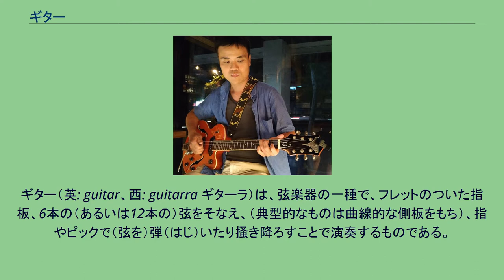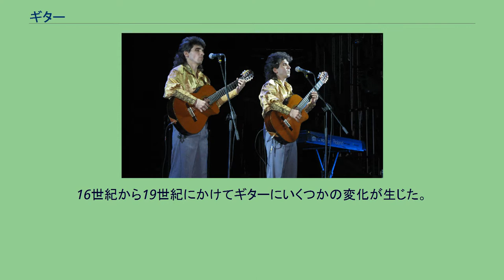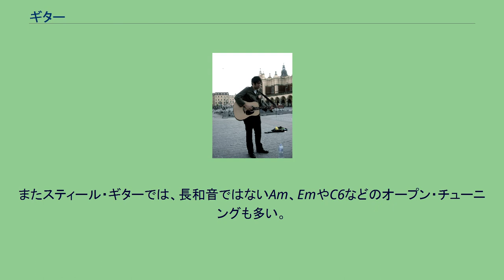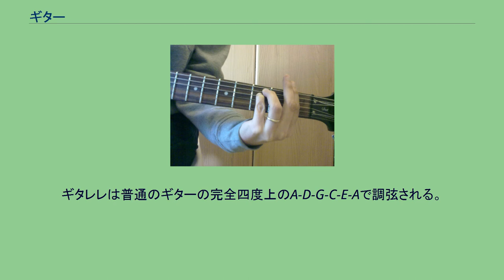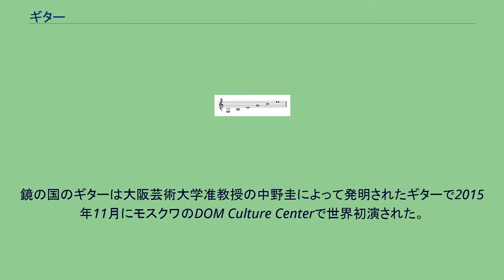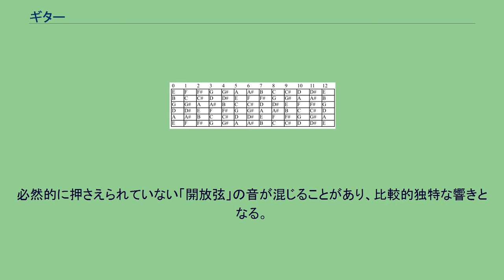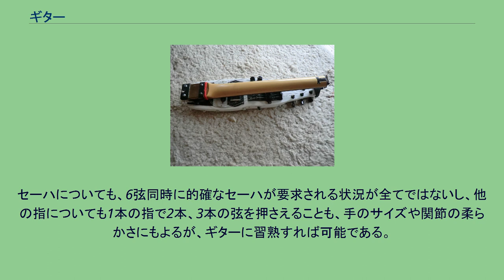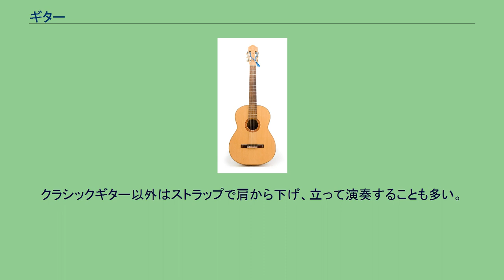ギター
ギター（英: guitar、西: guitarra ギターラ）は、弦楽器の一種で、フレットのついた指板、6本の（あるいは12本の）弦をそなえ、（典型的なものは曲線的な側板をもち）、指やピックで（弦を）弾（はじ）いたり掻き降ろすことで演奏するものである。
（学問的には）弦楽器の中の「リュート属」に分類される。
また弦を弾く（はじく）ことにより演奏する撥弦楽器に分類される。
クラシック音楽、フラメンコ、フォルクローレ、ジャズ、ロック、ポピュラー音楽など幅広いジャンルで用いられる。
ギターの演奏者をギタリスト（英: guitarist）という。
ギターはおそらくスペイン起源の楽器であり、ヨーロッパ中世後期の楽器であるギターララティーナ（＝くびれた胴と4本の弦をそなえた楽器）をもとにして、16世紀初期に派生したものである。
初期のギターは、現代のギターと比べてもっと細身で厚みがあり、くびれの程度も少なかった。
そしてギターはビウエラという、スペインでリュートの代わりに演奏されていた、ギターに似た形の楽器と緊密な関係がある。
もともとはギターは4組の弦を持ち、そのうち3組が2本で、残りが1本の弦だった。
そしてヴァイオリンのような糸巻き（ペグボックス）をそなえ、つまり直接ペグの棒に弦を巻きつけていた。
共鳴板（＝ボディー表側の薄くて振動しやすく音を増幅する木板、soundboard）にはサウンドホールという丸い穴があけられ、しばしば周囲が木彫りで装飾された。
16世紀のギターは各弦がC-F-A-D'に調律された。
なおこれはリュートやビウエラの、真ん中の4弦の調律と同じである。
16世紀から19世紀にかけてギターにいくつかの変化が生じた。
1600年の前に5組目の弦が加えられ更に18世紀の終わりころには6組目の弦が加えられた。
この弦の増加は音域を広げることにつながった。
またこのころ、弦に巻き弦が採用されることで強度が上がり、これを受けて複弦から単弦への移行が起きた。
こうして1800年以前に2本組の弦が、シングルの（つまり1本だけの）弦へと置き換えられE-A-D-G-B-E'という調律がされるようになった（そしてこの調律が現在でも標準的な調律になっている）。
こうしてこの時期、おそらくフランスかイタリアにおいて、現在使われている6単弦のギターが誕生した。
これによりギターの出せる音域が拡大し、楽器として広く利用されるようになった。
ヴァイオリンに似た糸巻き（ペグボックス）は1600年ころに、わずかに後ろに傾いたヘッドの後ろにペグが配置される形になった。
19世紀に単純なペグの代わりに金属製のネジが用いられるようになった。
初期のギターでは指板にガット（羊などの腸で作った細い紐）を巻いて結んだフレット（tied-on gut）であったが、18世紀に指板にあらかじめ象牙や金属を組み込んだフレットへと変更された。
指板は最初はボディーに接するところで終わり（つまり共鳴板の上へは伸びず）、象牙や金属のフレットは初期には共鳴板の表面にも直接配置された。
19世紀に指板が（共鳴板の表面から遠ざかる方向に）わずかに高くなるように変更され、そして指板は共鳴板の上へ伸び、サウンドホールの縁まで延長された。
19世紀後半に入ると、スペインの名工であるアントニオ・デ・トーレスによってボディや丸みの大型化や弦の65cmへの延長がなされ、音質と音量が大きく改善した。
彼の改良により、クラシック・ギターの基本的な形状はほぼ完成した。
一方、アメリカに伝わったギターは、19世紀中頃に在来のバンジョーの影響を受けて弦が従来のガットから金属弦へと変化した。
この変化により大音量の出せるようになったギターはバンジョーに変わってアメリカで人気のある楽器となったが、さらなる大音量化が求められて種々の試行錯誤が行われ、1920年代にはボディに金属の共鳴器を取り付けたリゾネーター・ギターが開発された。
上記のようにアコースティック・ギターは発展していったが、構造的に大音量化の限界に直面していた。
この解決策としてアンプによって音量を増幅させることが考案され、1930年代初頭にエレクトリック・ギターが発明され、普及していった。
当初のエレクトリック・ギターは通常のギターと同じく内部に空洞のあるものであったが、構造的にハウリングを起こしやすかったため、1950年には内部の空洞をなくしたソリッド・ギターが発売され、以後エレクトリック・ギターの主流はこのタイプのものとなった。
大分類としては、弦の振動およびその音を...